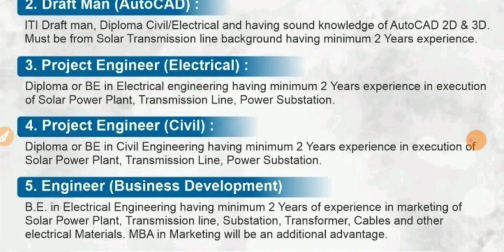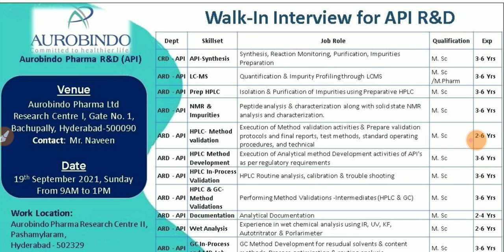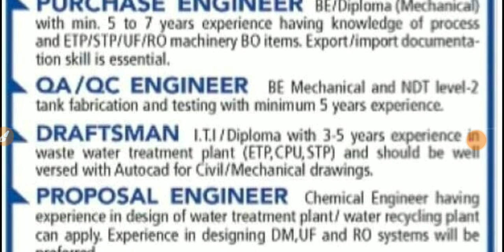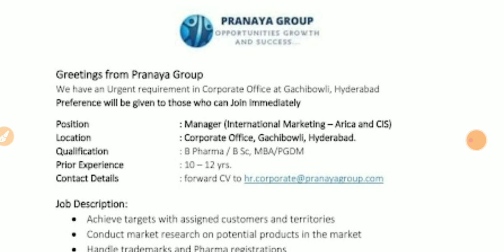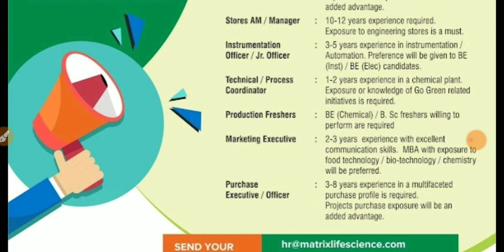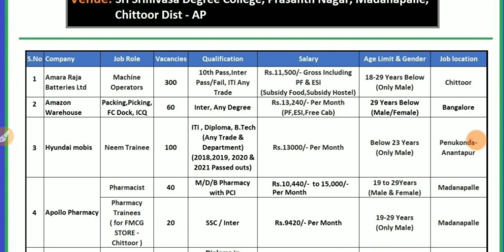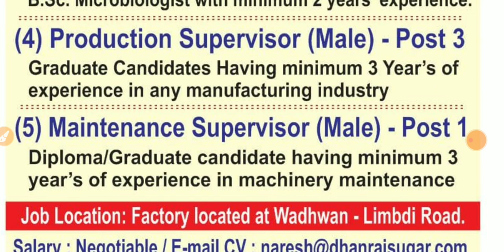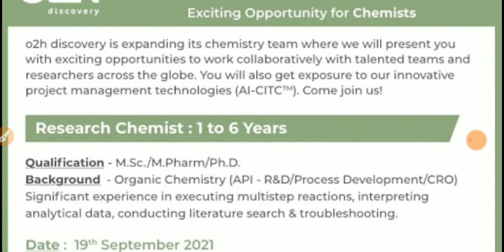SRF Ltd, Matrix, Atul Ltd, Pranik Power, MM Enviro, Aurobindo, Optimus, Amazon, Hyundai | Interview